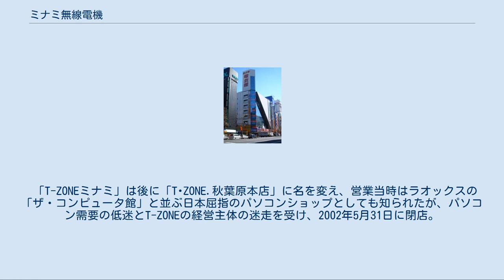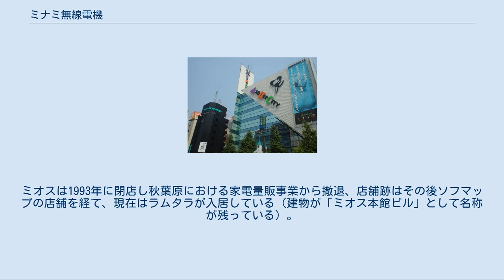ミナミ無線電機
ミナミ無線電機株式会社（ミナミむせんでんき）は、かつてミナミ電気館、ザ・ミナミ、ミナミムセンの屋号で秋葉原を中心に店舗を展開していた家電量販店。
 アソビットシティ（2004年4月11日閉店） 1945年、ラジオ店「ミナミ無線電機製作所」として埼玉県大宮市で創業。
1948年には秋葉原に進出してミナミ無線電機株式会社に改組、早朝営業などのアイデア戦略と積極的な売り込みで業績を伸ばしていった。
テレビ放送黎明期の1953年にはミナミテレビジョン株式会社を設立し、テレビ本体の製造を行っていた時期もあったが、大手電機メーカーの進出で撤退した。
 1984年にそれまで本店を構えていた周囲一帯の土地を買い上げ、地上8階地下1階建の自社ビル・ミナミビルを建設。
ミナミビルに開業した「ミナミ電気館秋葉原本店」は当時、単一店舗としては秋葉原で最大の売場面積を誇った。
 1980年代後半には、首都圏でのフランチャイズ店舗展開の強化を進める一方で、松戸に家電とソフトの複合店を開店するなど、積極的に事業拡大を行い、最盛期には秋葉原の本店以下、新宿、松戸、茨城県（勝田、石岡、日立、水戸）などに多店舗展開し、1991年11月期で110億円を売り上げるまでに成長した。
 しかし、バブル崩壊による消費不振により売上が伸び悩み、秋葉原本店の家電売場を5階までに縮小。
6、7階部分を使い輸入雑貨やギフト品、ブランドバッグなどの売場を設けるなど、非家電部門強化による打開策を試みた。
 1994年6月には亜土電子工業と業務提携し、「T-ZONEミナミ」として本店のパソコン売場を拡大。
当初はミナミ無線電機による運営だったが、同年末には規模を拡大して亜土電子工業による直営店舗となった。
 「T-ZONEミナミ」は後に「T･ZONE.秋葉原本店」に名を変え、営業当時はラオックスの「ザ・コンピュータ館」と並ぶ日本屈指のパソコンショップとしても知られたが、パソコン需要の低迷とT-ZONEの経営主体の迷走を受け、2002年5月31日に閉店。
一般家電売場だった1、2階のみミナミムセン秋葉原本店としての営業を継続したが、同年9月9日をもって閉店した。
 同年10月にはビル全体をラオックスに賃貸し、総合エンターテインメント店「アソビットシティ」が開店したが、ミナミ無線電機が投資ファンドにビルを売却した関係で1年半後の2004年4月に閉店し撤退、同年8月からはドン・キホーテ秋葉原店が入居している。
現在では、ドン・キホーテのほかに東京レジャーランド秋葉原2号店・AKB48劇場も入居している。
 なお、ミナミ無線電機の法人は2005年3月20日付で解散、2006年8月20日付で清算結了し、完全消滅している。
 創業一族である南学家はバブル以前から、ミナミ無線電機を中心にゴルフ場、スキー場、ホテル、レジャー施設などへ経営を多角化する一方、南学正夫社長個人でサルバドール・ダリの絵画を始めとした美術品収集を手がけていた。
これらコレクションは、1986年9月にミナミ電気館本店7階に併設された「ミナミ美術館」で公開され、『ダリ 愛の宝飾展』として常設展示し、それまで秋葉原に少なかった女性客の取り込みを図った。
美術館は1989年以降「ミナミ宝飾美術館」と改名して新宿駅前、更には鎌倉駅前と移転したものの、コレクション散逸により閉鎖に追い込まれている。
また1987年には秋田県田沢湖畔に田沢湖金色大観音を建立、大観音を中心としたレジャー開発を企図するが、これが宗教法人名義を使った節税だとして批判もあった。
 グループは最盛期よりは規模が縮小したものの、現在でもスターホテルグループやゴルフ場などを一族で手がけている。
 秋葉原にはかつて、ミナミ無線電機の創業者一族が経営する別の家電量販店「ミオス本館」（株式会社ミオス。旧社名：ミナミ電気株式会社）も存在していた。
ミオスは1993年に閉店し秋葉原における家電量販事業から撤退、店舗跡はその後ソフマップの店舗を経て、現在はラムタラが入居している（建物が「ミオス本館ビル」として名称が残っている）。
ミオスの経営母体は現在でも、掛川市にあるゴルフ場「ミオス菊川カントリークラブ」の経営元として現存している。